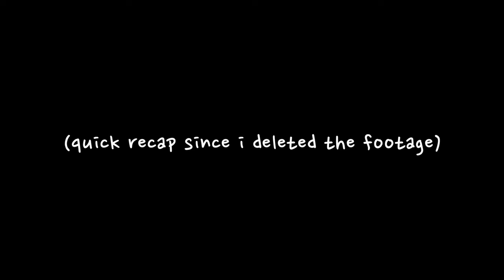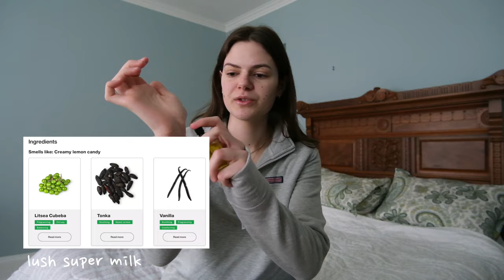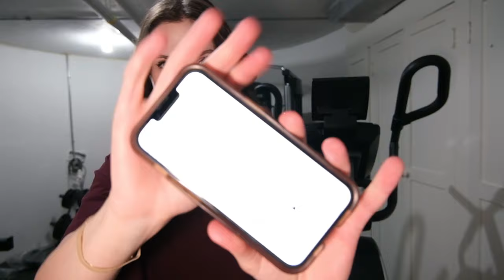fragrances i ACTUALLY wear (holiday edition)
welcome to my first vlog! this week we are going through a week (ish) of fragrances while i visited my parents:)

TIMESTAMPS
intro 0:00
dec 15 0:35
dec 16 2:48
dec 17 7:42
dec 21 8:03
dec 22 9:08